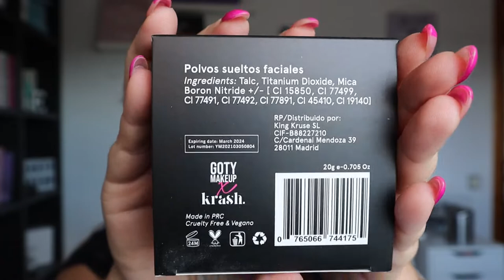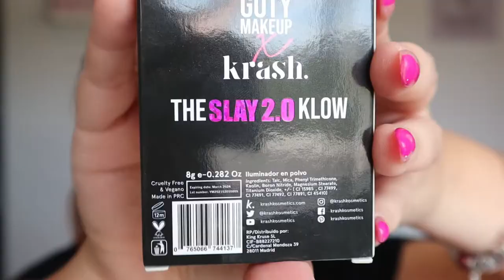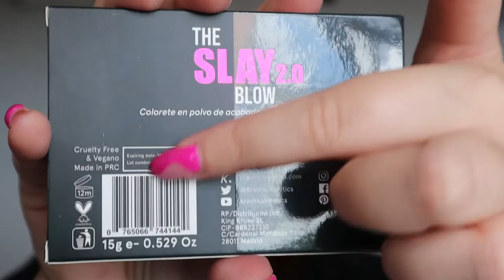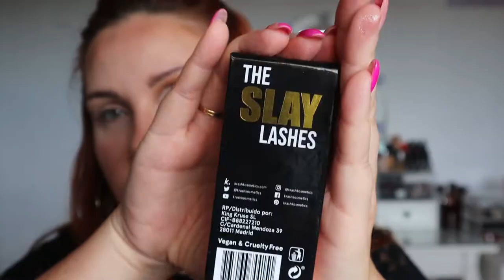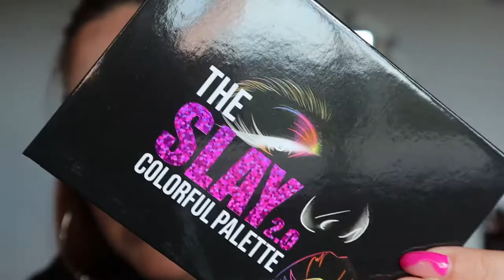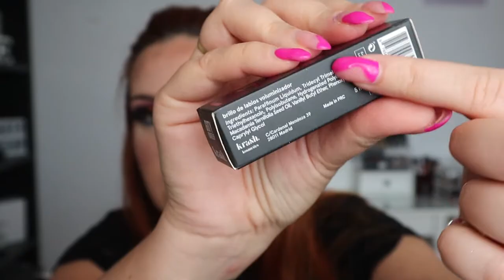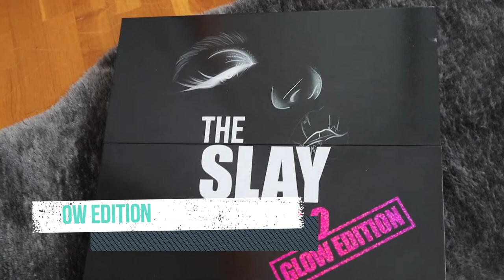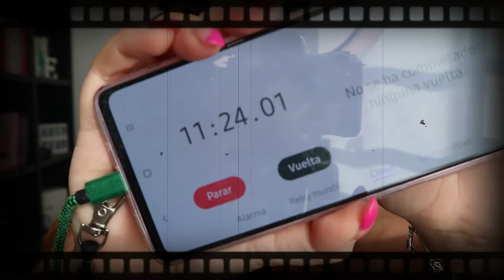RESEÑA + TUTORIAL SLAY 2.0 GLOW EDITION | ¿ME VOLVERA A ROBAR EL CORAZÓN?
↓ ABRIR ESTA CAJITA PARA TODA LA INFORMACIÓN ↓

¡Hola mis queridas amapolas!

Hoy os traigo la reseña de la nueva colección de la Gotymakeup3 y lo ponemos todo a prueba.
Si quieres saber si me gustan todos los productos quédate y disfruta.

Os dejo a continuación todos los enlaces tanto de la pagina de Krash kosmetics como de Primor, tenéis al final de la caja de información mis redes y como siempre...

Soñar bonito mis bellas.🥰

PRODUCTOS SLAY 2.0 GLOW EDITION

♦KRASH KOSMETICS

-Paleta de sombras - The Slay Palette 2.0 NUDE (P.V.P. 14,95€)

-Paleta de sombras - The Slay Palette 2.0 COLORFUL (P.V.P. 14,95€)

-Gloss Goty x Krash Plumping Gloss CRYSTAL CLEAR (P.V.P. 10,95€)

-Iluminador Goty x Krash - SISSY THAT GLOW (P.V.P. 14,95€)

-Colorete Blow Goty x Krash - SUPPORT YOUR LOCAL DRAG (P.V.P. 14,95€)

-Pestañas Goty x Krash - HONEY (P.V.P. 6,95€)

-Pestañas Goty x Krash HUNTY(P.V.P. 6,95€)

-Polvos Translúcidos Goty x Krash - FANTASY POWDER (P.V.P. 14,95€)

-Puff Goty x Krash The Slay 2.0 (P.V.P. 4,95€)

-Set The Slay Collection 2.0 GLOW EDITION (P.V.P. 89,95€)

-Set The Slay Collection 1 & 2.0 (P.V.P. 109,95€)

-Enlace a toda la colección.

♦PRIMOR

📽¿Qué tengo en mi equipo de grabación y fotografía?
-Cámara.
-Trípode.
-Iluminación actual.